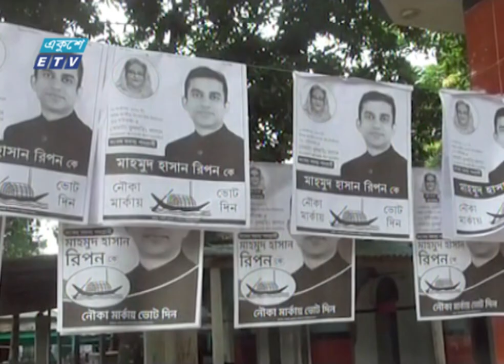09 PM News || রাত ০৯টার সংবাদ || 12 October 2022 || ETV News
09 PM News || রাত ০৯টার সংবাদ || 12 October 2022